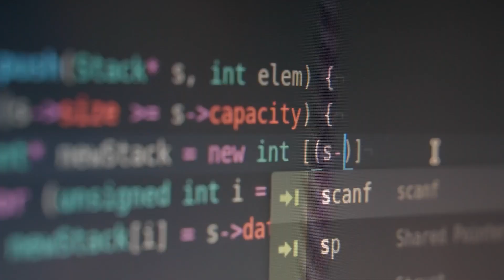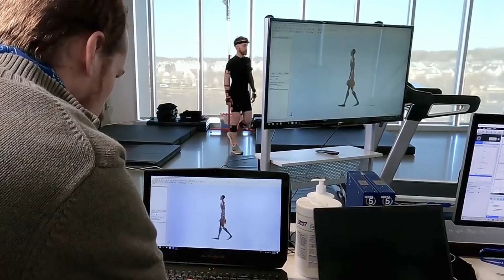Bloomberg Distinguished Professorships - Knowledge to Action and the Business of Health Cluster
Learn more about the new Knowledge to Action and the Business of Health Cluster that is part of the Bloomberg Distinguished Professorships Clusters Initiative.

This cluster will be recruiting 4 Bloomberg Distinguished Professors and 4 junior faculty members to collaborate together along with existing Johns Hopkins faculty in these areas of research.